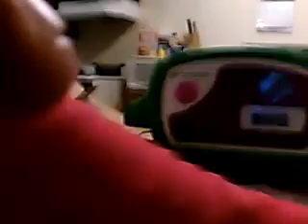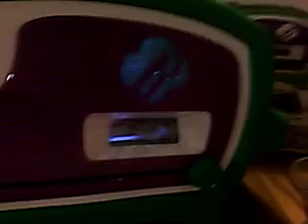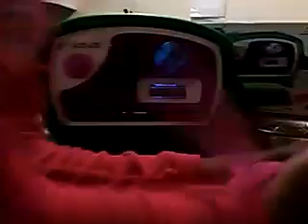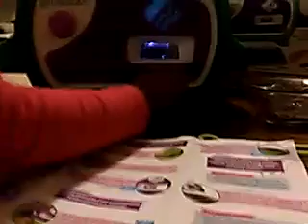My cookies got stuck